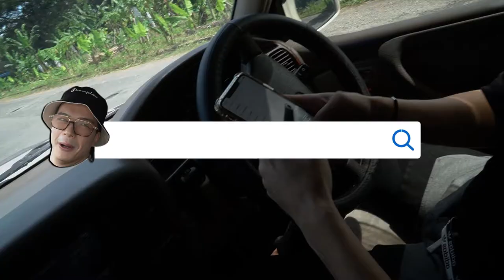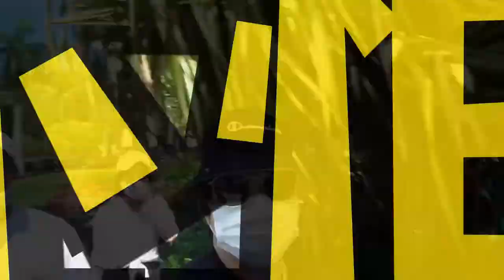FRAGILE VLOG #1 Roadtrip to Tuaran - 离开城市的一天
It was a great experience to explore nature far away from the city!
Filmed By:
Daniel Leong @danielleongggg & Savage Jon @savagexkk

Edited by:
Angelina @aangeelliinaa

Equipment by:
Sony Malaysia @sonymalaysia